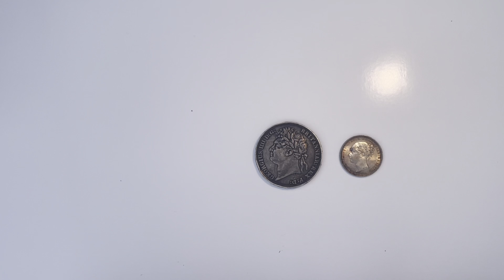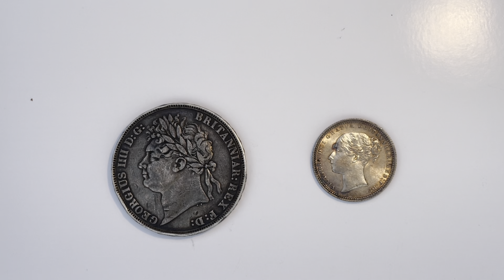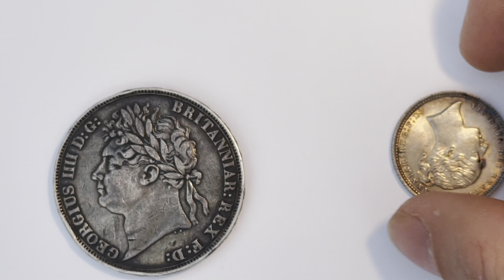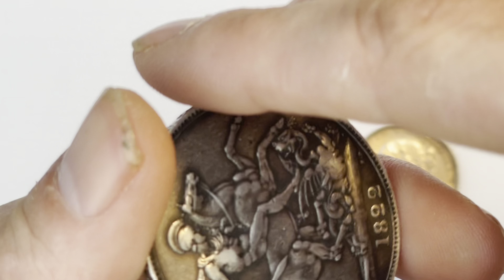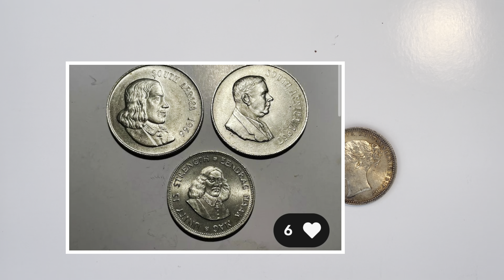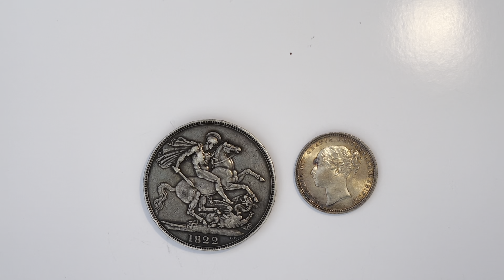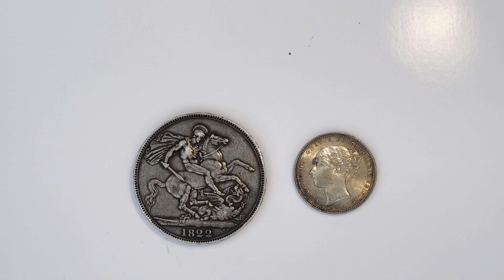From Local to Global: How I Made £100 Profit Selling One Item On eBay +weekend sales